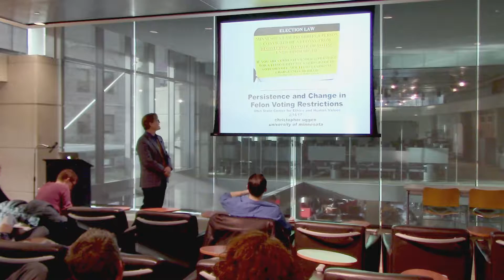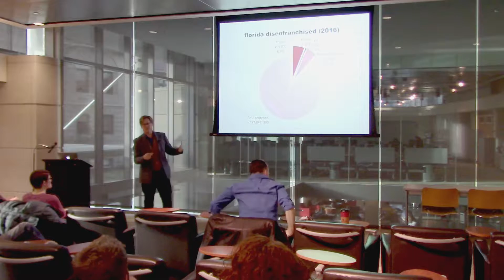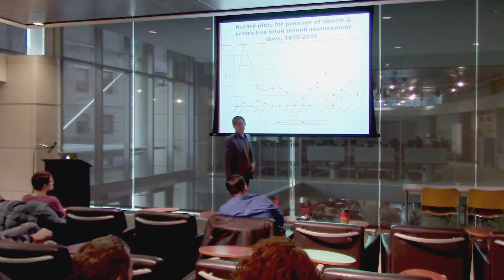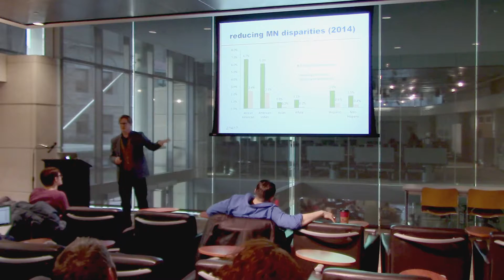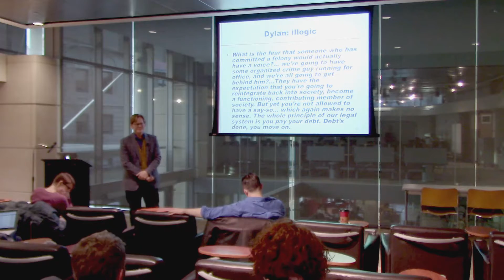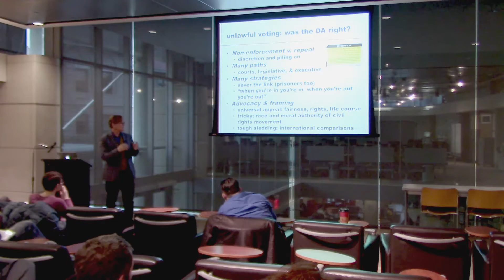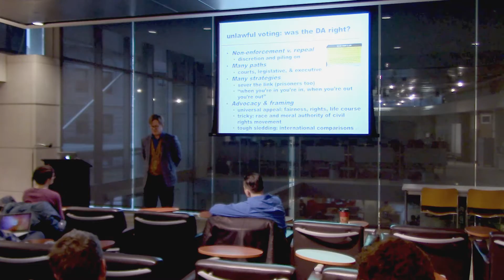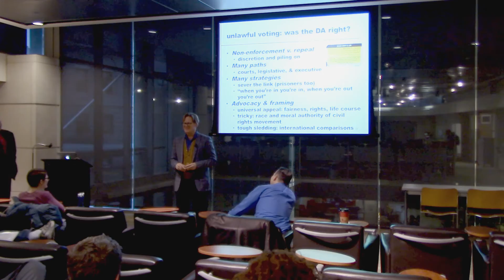Chris Uggen, "Persistence and Change in Felon Voting Restrictions"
A half‐dozen defendants sat in the courtroom, all described as “model probationers” living and working in Minneapolis. But they were facing new felony and the atmosphere was tense. Their crime? Illegal voting. They did not sell their votes or stuff the ballot box, they simply arrived at their polling place and cast ballots like so many of us did. Their new felony charges arose because in 30 US states it is illegal to vote while serving a probation sentence in the community. This talk will review research and policy developments in felon disenfranchisement law and policy. After addressing the origins, scope, political impact, and public opinion on the practice, it considers the meaning of these legal restrictions in the context of contemporary debates in the United States and other nations.